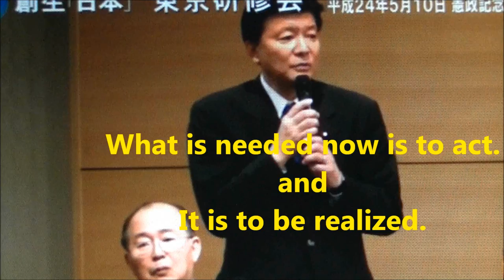Is a military nation was Japan.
Yoshitaka・Shindo-House of Representatives of the Liberal Democratic Party lawmakers
He said「 Let's regain our territory！」